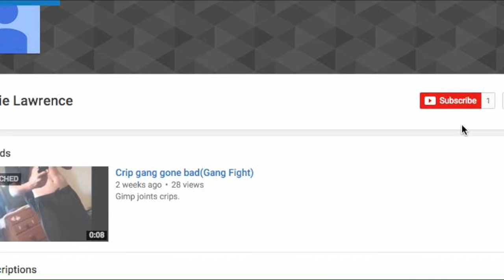What is happening with the giveaway? QnA!!!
keep bloggin and stay quacky

Xbox live gamer tag: Gusroid69

Song: ready for war - 50 cent instrumental

plz dnt copyrite me